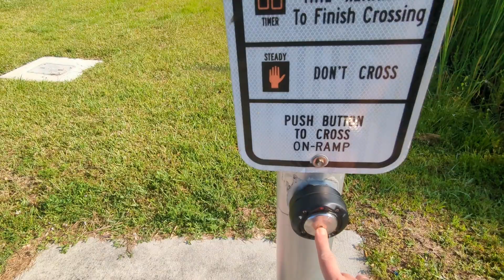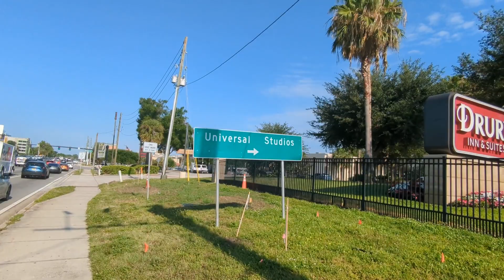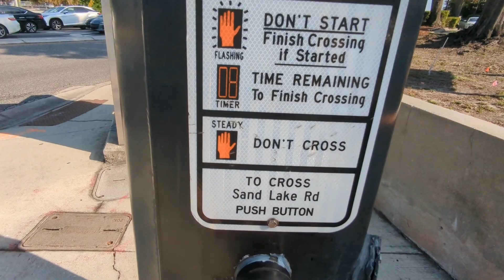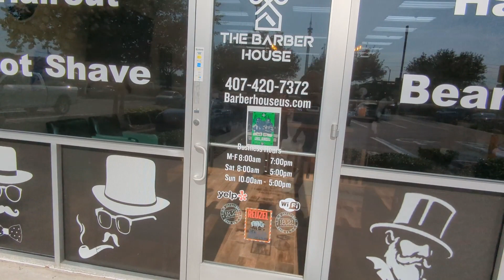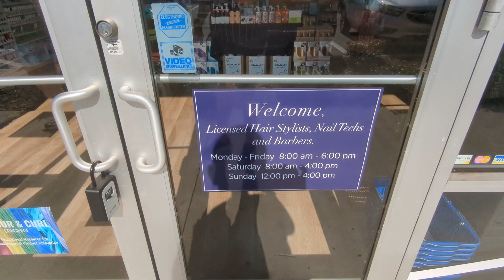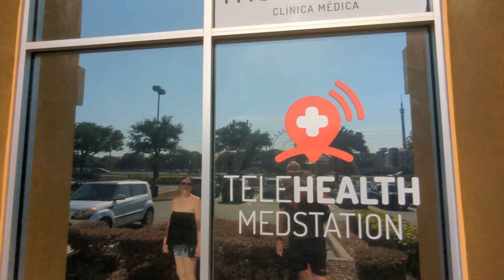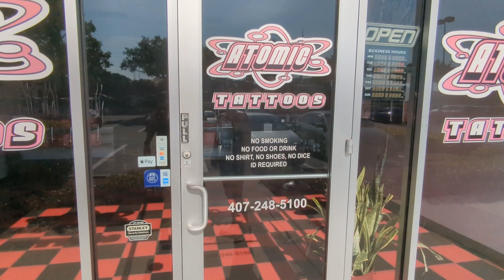How to walk to Walmart Turkey Lake Road From Rosen Inn International Drive Orlando Florida IDRIVE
How to walk to Walmart on Turkey Lake Road from International Drive if you are in Orlando without a car. We made this walk several times over the 2 weeks we were there and recommend it to everyone to save money on Ubers and Lyfts.